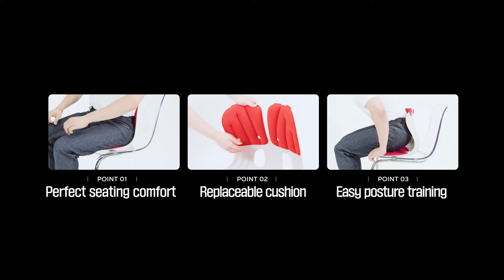Curble Grand_ How to use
Back pain / Turtle neck syndrome / Loss of concentration / Headache.

How is your sitting posture?

Comfortable posture chair - Curble chair.
Using with various types of regular chair.

Your Lifestyle, designed.
Ablue.